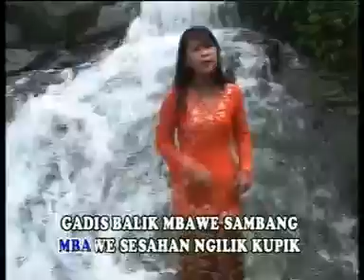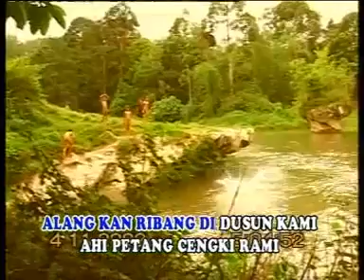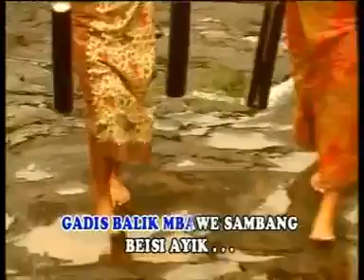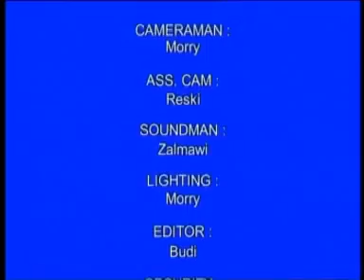LAGUSEMENDE SAMBANG AYIK // MERI ENIMA